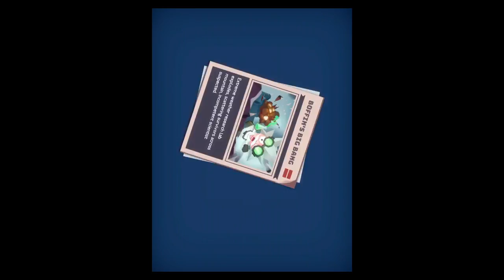Hang Line: Mountain Climber - iOS / Android - Gameplay Video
Can you swing your way with a grappling hook it to the top of the mountain?! In a perilous environment, disaster can strike at any given moment...
BE THE HERO you were meant to be – armed with your trusty grappling hook, RISK IT ALL for mission glory and triumph as you search for and rescue stranded survivors, from researchers to royalty.
LEAP and GRAPPLE over treacherous terrain – DODGE falling boulders, ice, and molten lava, and ESCAPE from the clutches – and fangs – of dangerous wild beasts like mountain lions and billy goats.
Game Features
- Swing high – 5 perilous mountain environments with over 50 levels
- The grapple that keeps on giving – 4 infinite climber modes
- Rescue in style – 5 different helicopters to take you to the peaks
- Save the Queen – Over 80 characters to find and rescue
- Don't forget to stretch - Lightning fast acrobatic stunts
- Oh, shiny!– Colorful mountain graphics
- Always be prepared – high-tech gadgets like jetpacks and zorbs to help you on your journey